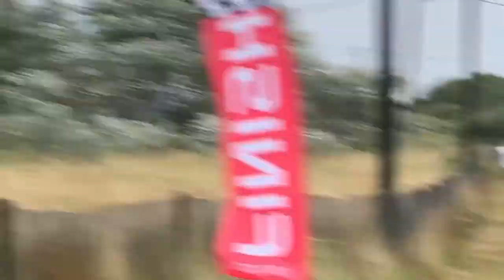Pembrey two day national u14 2021 - stacked field